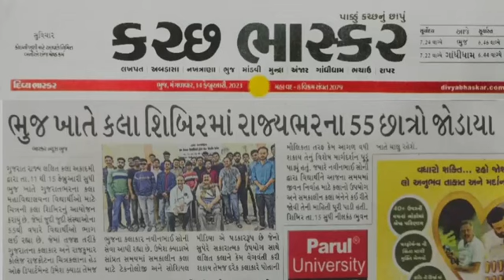Drawings and Painting Camp-23 ll Gujarat LKA ll Expert Artists Shri Umesh Kyada & Shri Navin Soni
ગુજરાત રાજ્ય લલિત કલા અકાદમી દ્વારા તારીખ 11 થી  15 ફેબ્રુઆરી 2023 સુધી ભુજ-કચ્છ ખાતે ગુજરાતભરના કલા મહાવિદ્યાલયના વિદ્યાર્થીઓ માટે  ડ્રોઈંગ અને પેન્ટિંગની કલા શિબિરનું આયોજન કરવામાં આવ્યું હતુ જેમાં આશરે જુદી જુદી સંસ્થાઓના 55 થી વધારે વિદ્યાર્થીઓ ભાગ લઈ લીધો, આ શિબિરના તજજ્ઞ તરીકે ગુજરાતના ખ્યાતનામ કલાકાર અને રાજકુમાર કોલેજ રાજકોટ ના ચિત્રકલા ના હેડ ઓફ ડિપાર્ટમેન્ટ શ્રી ઉમેશ ક્યાડા તેમજ ભુજના સિદ્ધહસ્ત  આંતરાષ્ટ્રીય કલાકાર એવા ગુજરાત સરકાર દ્વારા ગૌરવ પુરસ્કૃત શ્રી નવીનભાઈ સોની સેવા આપી હતી, શ્રી ઉમેશ ક્યાડાએ સાંપ્રત સમયમાં સમકાલીન કલા માટે ટેકનોલોજી અને સોશિયલ મીડિયા એ પડકારરૂપ છે જેનો સુપેરે સકારાત્મક ઉપયોગ સાથે લલિત કલાને કેમ વેગવંતી કરી શકાય તેમજ દરેક કલાકારે પોતાની મૌલિકતા તરફ કેમ આગળ વધી શકાય તેનું વિશેષ માર્ગદર્શન પૂરું પાડ્યું હતું.

જયારે શ્રી નવીનભાઈ સોની દ્વારા વિદ્યાર્થીને આજના સમયમાં જીવન નિર્વાહ માટે કલાનો ઉપયોગ અને સમકાલીન કલા બંને ને કઈ રીતે જોવી તેની રસપ્રદ માહિતી પૂરી પાડી હતી.

આ કલાક શિબિર તારીખ 15 ફેબ્રુઆરી 2023 સુધી નીલકંઠ ભુવન ,પાટવાડી નાકા, સ્વામિનારાયણ ફૂલવાડી પાસે ભુજ ખાતે યોજાઈ ગઈ